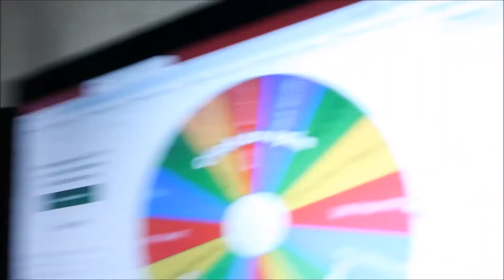Ghostoul Gilet Comp Draw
Who won the exclusive Ghostoul Gilet?
We had over 40 comments on the video, which is awesome.